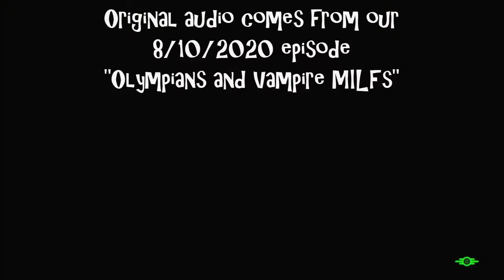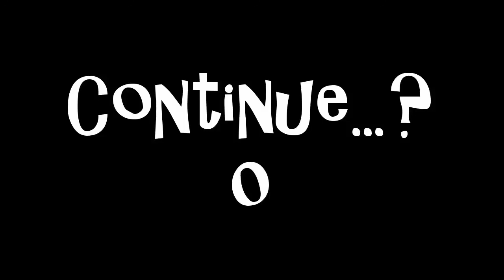Fallout 4 part 12 - Olympians and Vampire MILFs (part 1)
Wow, just wow. Where to even begin? To kick things off, the boys discuss the unrelenting incest fuck-fest that is Greek Mythology.